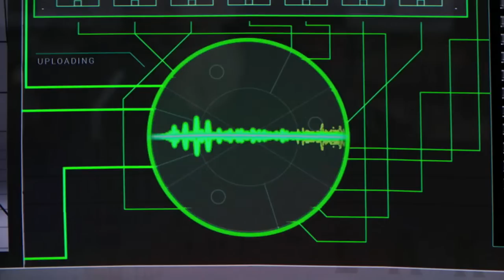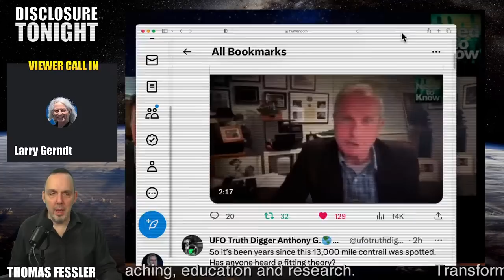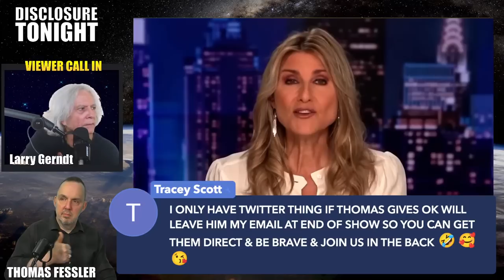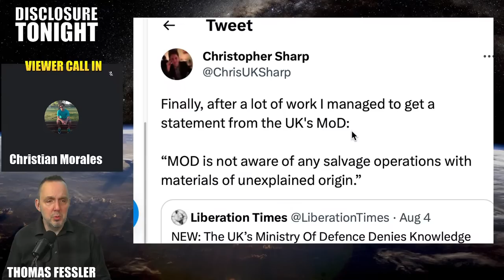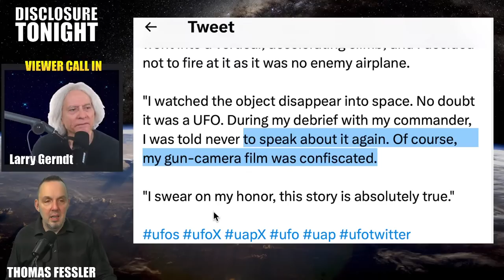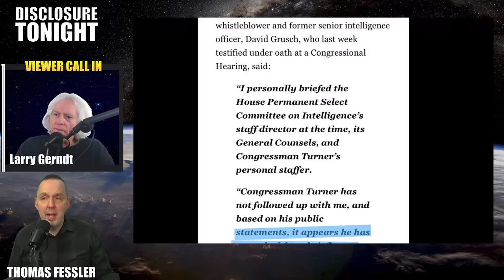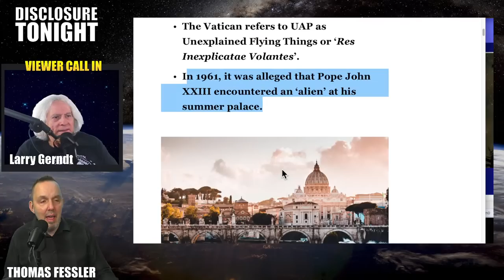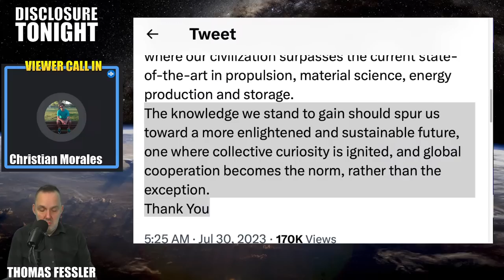BREAKING UFO NEWS | Disclosure Tonight with Thomas Fessler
8/5/23